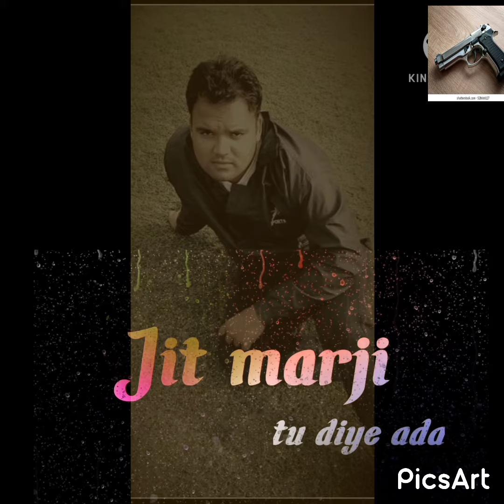RAMESH GANGSTER bABa GrOUp